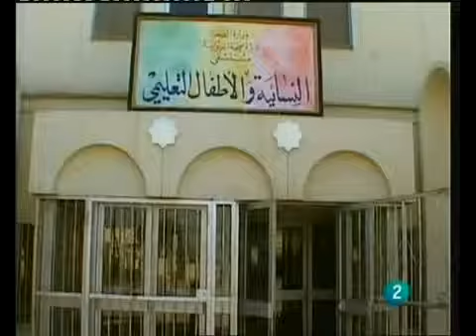El negocio de una ocupación (1 de 6)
"El negocio de una ocupacion" demuestra que Irak se ha convertido en un lugar donde se han enriquecido un buen numero de personas de prosecencia mayoritariamente de USA.